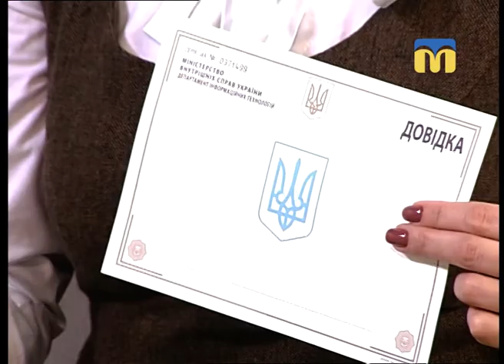Довідка про несудимість у два кроки - Новий день